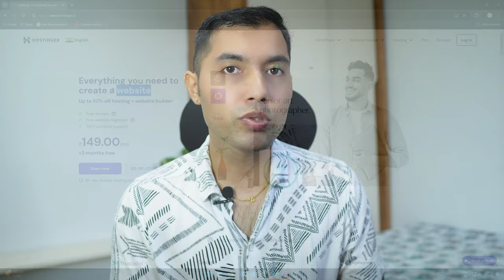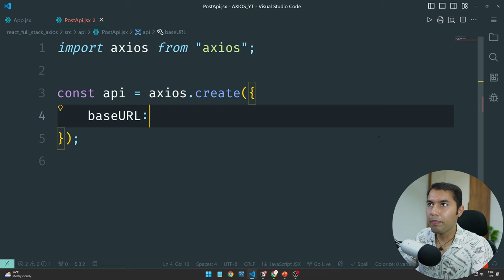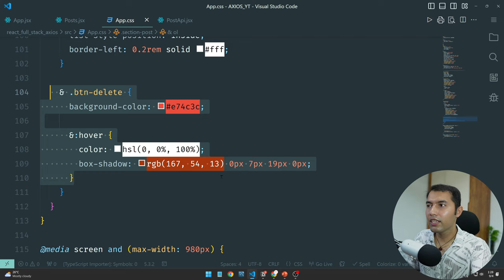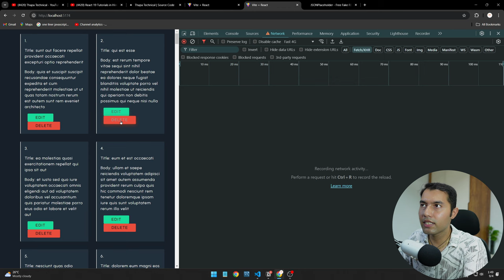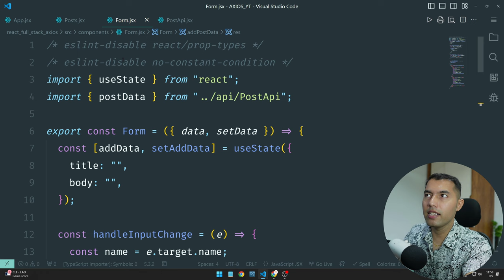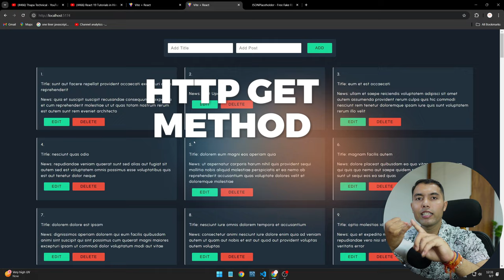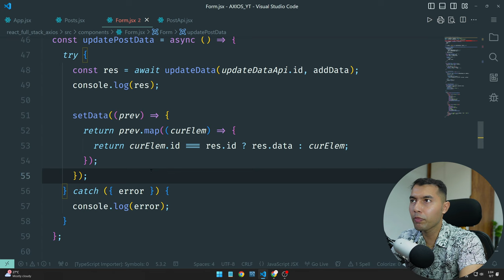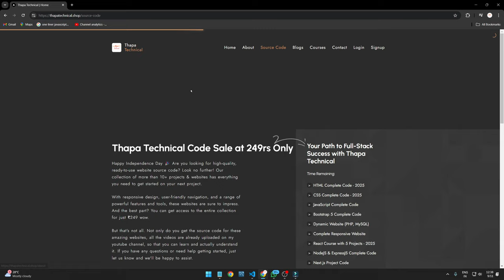React JS CRUD Operation with Rest API using Axios in One Video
In this video, you'll learn how to implement a complete CRUD (Create, Read, Update, Delete) operation in a React JS app using Axios to interact with a real REST API. We will cover how to perform GET, POST, PUT, and DELETE requests step-by-step in one concise video. By the end, you'll be able to build dynamic React applications that can interact with back-end APIs efficiently. Perfect for beginners and intermediate React developers!

✌️ Join Us!

⌛TIMELINE⏳
0:00 – Introduction to React Full Stack CRUD Operations
1:37 – How Client and Server Communicate
6:45 – Overview of the React CRUD Website Using Axios
11:45 – Get the Source Code for Free
12:57 – Install React and Axios
16:30 – Create Axios Instance
18:55 – Create HTTP GET Function to Fetch Data from API
26:50 – Display API Data on the UI
38:45 – Create HTTP DELETE Function to Remove Data from API
55:00 – Create HTTP POST Function to Add Data to API
1:17:00 – Create HTTP PUT Method to Update Data
1:54:00 – Build React Project for Hosting
1:57:00 – Host React Website for Free on Netlify
2:00:00 – Host React Website on Hostinger